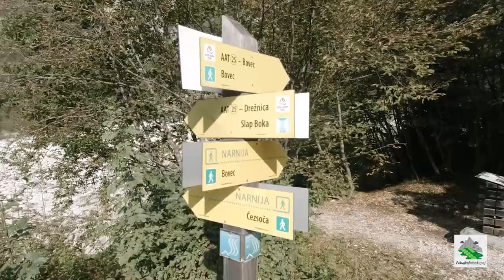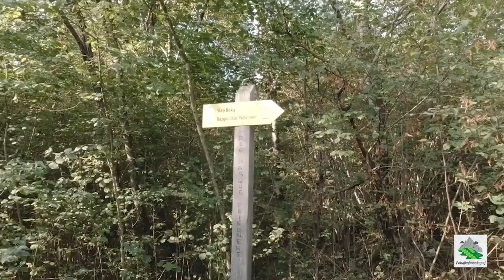Najbolj vodnat slap Slovenije in zahteven vzpon do razgledne točke - Boka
Slap Boka velja za najbolj vodnat slap in enega najmogočnejših slapov v Sloveniji. Njegovi pretoki dosegajo tudi do 100 m3/s. 💦

Prva razgledna točka je lahko dostopna in od urejenega parkirišča oddaljena približno 15 min hoje. Vzpon do višje razgledne točke pa je nekoliko zahtevnejši, vendar nam ponuja čudovite razglede tako na slap, kot na Dolino Soče. 😍

0:00 Uvod
0:11 Urejeno parkirišče
0:25 Slovenski slapovi
0:41 Kje in kako
1:13 Kaj vse je Boka
1:44 Osnovi podatki
2:06 Mogočnost slapa
2:21 Razgled na Dolino
2:34 Kako nastane
2:50 Obe razgledni točki

"Bamboo Swing, A7.wav" by InspectorJ of Freesound.org